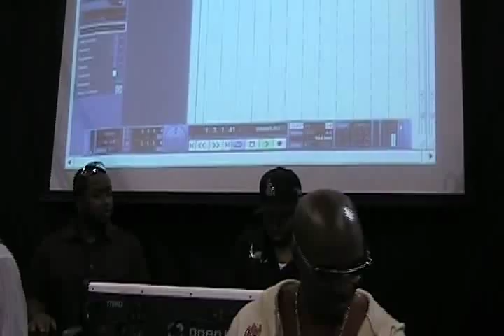TeddyRiley pt2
The New Jack innovater, Teddy Riley jams out with his buddies at the Open Labs booth during the NAMM Show 2009..